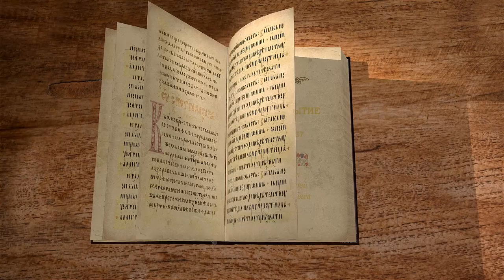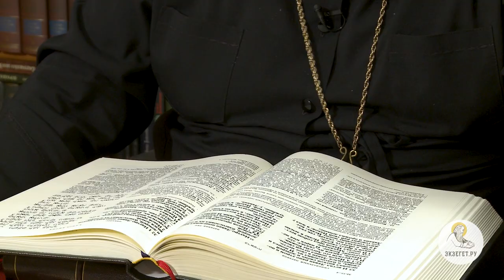Книга Бытие. Глава 37. Протоиерей Олег Стеняев. Библия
У Иакова было много сыновей, но больше всего он любил Иосифа. Сын вырос и постоянно находился при своем отце. Иногда Иосиф навещал своих братьев, которые пасли скот. Простодушный, с детскою наивностью, возвращаясь домой, он рассказывал отцу о не добрых поступках своих братьев. Братья возненавидели его. Иаков открыто проявлял любовь к Иосифу и даже подарил ему дорогую одежду, из самых лучших египетских тканей. Все это, разумеется, вызывало злобу и зависть. Братьев раздражали сны Иосифа.
Однажды Иосиф рассказал такой сон: "Вот, мы вяжем снопы посреди поля; и вот, мой сноп встал и стал прямо; и вот, ваши снопы стали кругом и поклонились моему снопу". Братья возмутились и насмешливо спросили: "Неужели ты будешь царствовать над нами? Неужели будешь владеть нами?". Но вскоре Иосиф рассказал отцу и братьям еще один сон. Он видел во сне, как одиннадцать звезд, луна и солнце поклонились ему. На этот раз даже Иаков рассердился и побранил своего любимца. У братьев вспыхнула ненависть к Иосифу.
Однажды братья в поисках пастбищ дошли до Сихема и на долго пропали. Обеспокоенный Иаков послал Иосифа за старшими братьями. Иосиф немедленно отправился искать их.
Увидев идущего к ним Иосифа, они решили убить его и бросить в ров, а отцу сообщить, что его растерзал зверь. Но Рувим был против этого плана и умолял их не проливать родную кровь. Он предложил бросить Иосифа в сухой колодец, ибо он все равно погибнет с голоду. В глубине души Рувим рассчитывал под покровом ночи вытащить Иосифа и отпустить.
Злые братья после долгих споров согласились с Рувимом и, как только Иосиф подошел, сняли с него одежду и бросили его на дно.
Но вот вдали появился караван измаильтян. Один из братьев по имени Иуда предложил продать Иосифа этим купцам. Всем эта мысль понравилась, и они предложили Иосифа измаильтянам. Купцы оглядели Иосифа и заплатили двадцать сребреников, так как хорошо знали, что в Египете на рынке молодые рабы ценятся. Коварные братья смочили одежду Иосифа в крови козла и послали ее отцу.
Увидев одежду Иосифа в крови, Иаков опечалился и его охватило уныние.